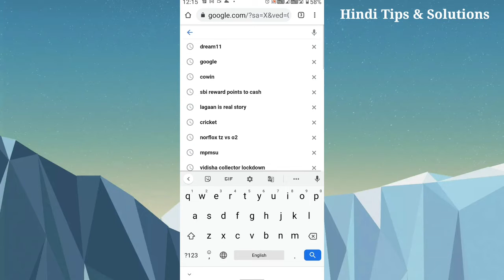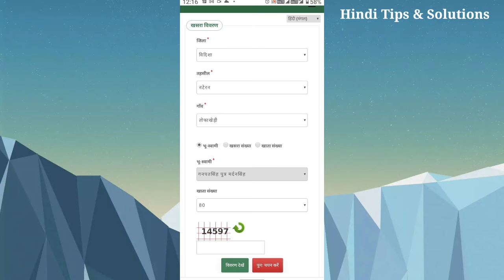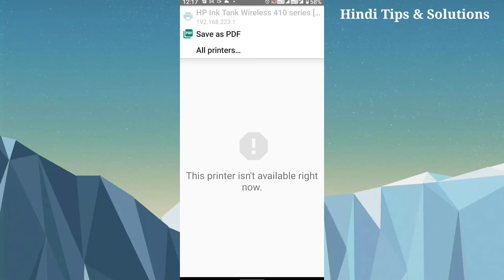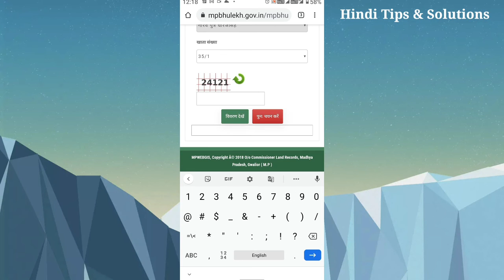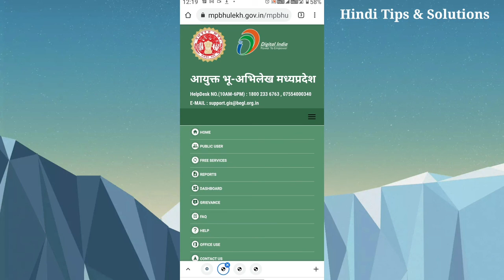खसरा खतौनी कैसे निकाले | How To Check khasra khatauni Online | Khasra khatoni Kaise Dekhe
खसरा खतौनी कैसे निकाले HOW To Check khasra khatauni Online Khasra number Kaise pata Kare
Khasra khatoni Kaise Dekhe

खसरा खतौनी कैसे निकाले
HOW To Check khasra khatauni Online
Khasra number Kaise pata Kare
Khasra number Se zaamen Ka naksha Kaise Dekhe
Khasra number Se zaamen Kaise Dekhe
Khasra number Se jamabandi Kaise nikale
Khasra khatoni Kaise check Kare
Khasra number Kaise pata Kare MP
Khasra khatoni MP Online
Khasra khatoni CG
Khasra khatoni up
MP khasra khatauni Kaise Dekhe 2021
HOW To Check khasra number online
MP khasra khatauni
HOW To Check khasra Online